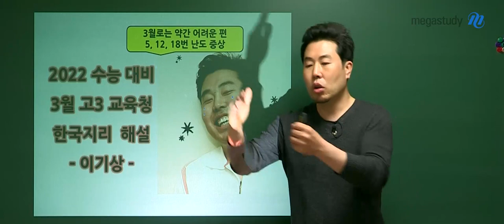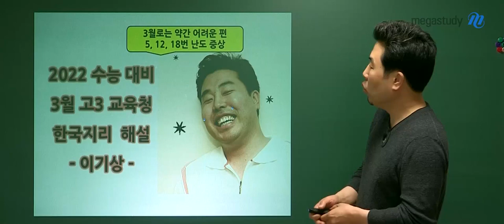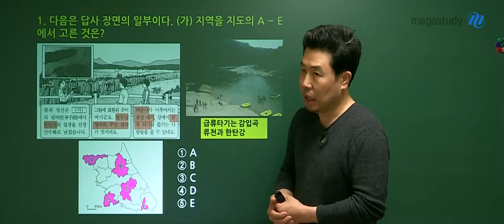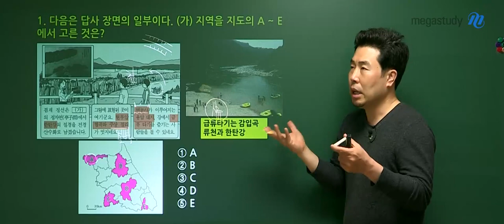[메가스터디] 지리 이기상 쌤 - 3월 학력평가 한국지리 해설강의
지리 이기상 선생님의
2022 수능대비 고3 3월학평 한국지리 해설입니다.